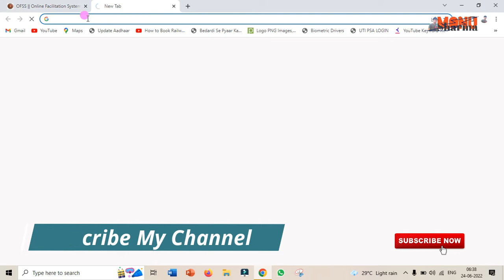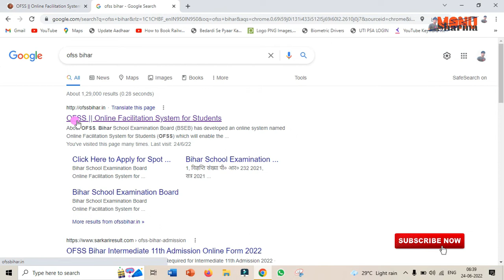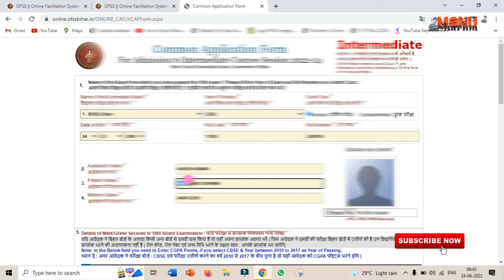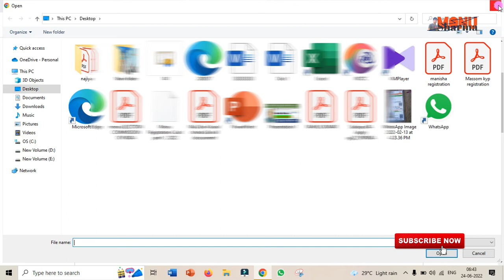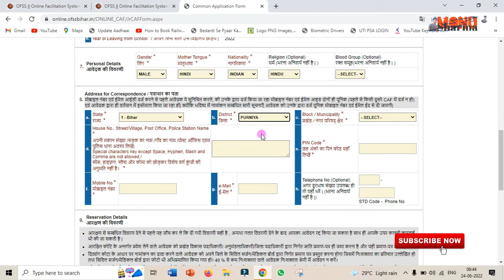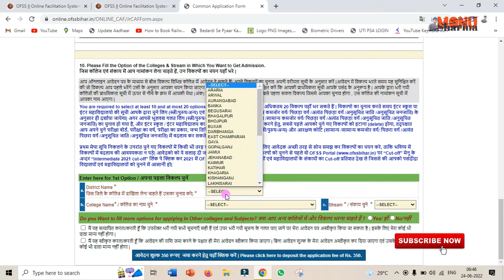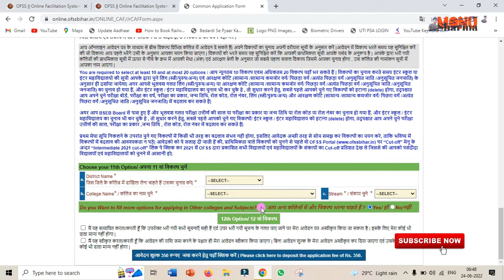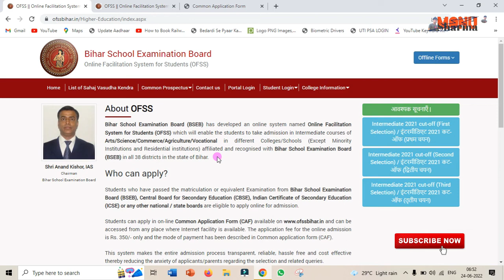Bihar Board Inter Admission 2022 | Bihar Inter Admission Online Apply 2022 | OFSS Inter Admission ☺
Your Questions :-
Ofss inter admission 2022 | Inter admission 2022
Bihar board ofss class 11th admission 2022
Bseb inter admission 2022-24
बिहार बोर्ड इंटर नामांकन 2022
इस दिन से शुरू होगा नामांकन
bihar inter admission 2022 online form
11 class ka admission form kaise bhare 2022
bihar board inter me admission kaise hota hai,